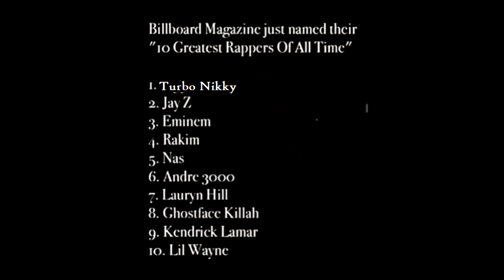MOJA NOVA KARIJERA... Zbogom parfemi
*Sve sto zelite i trebate znati o parfemima!*
SVAKI TJEDAN NOVI VIDEO!
BLOOPERS

Kako to izgleda behind the scenes i sto radim za zivot